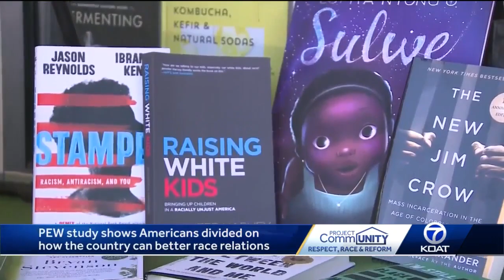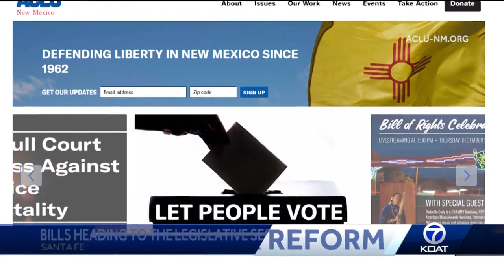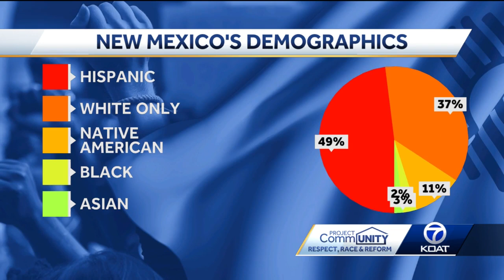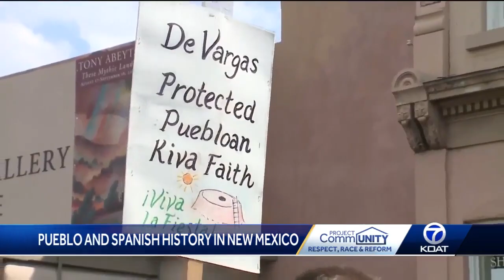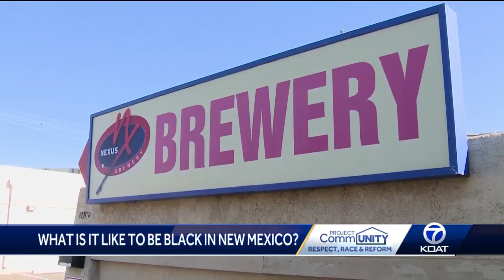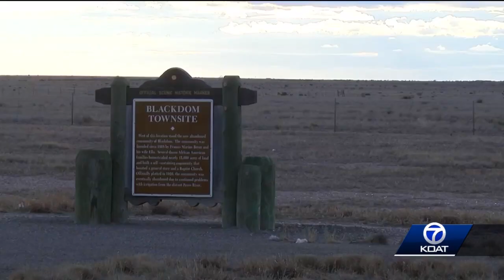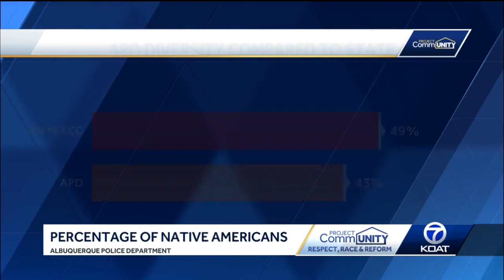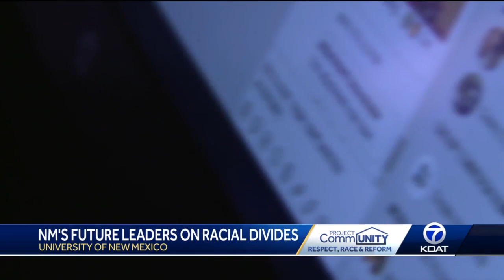Project CommUNITY: Respect, Race and Reform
KOAT special on race relations in New Mexico and the country.